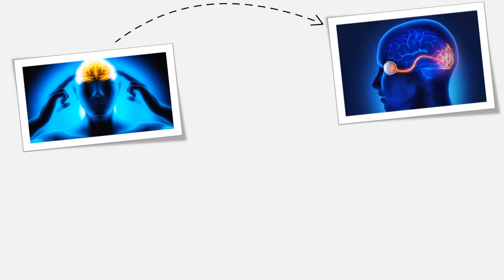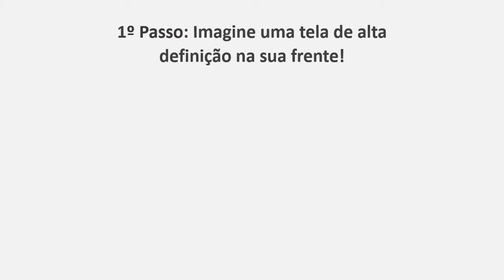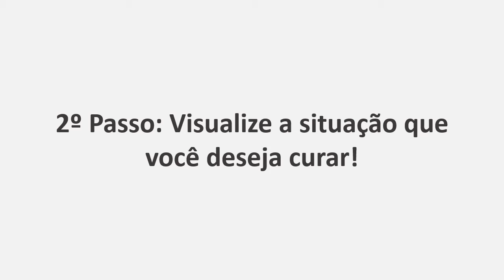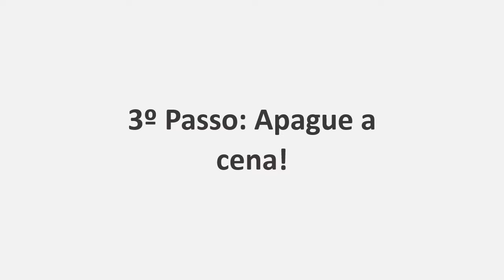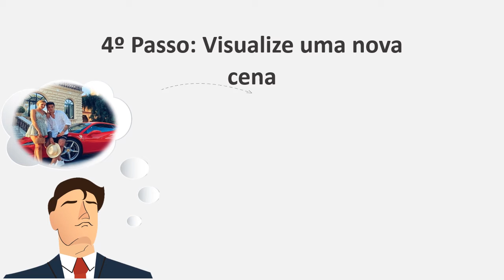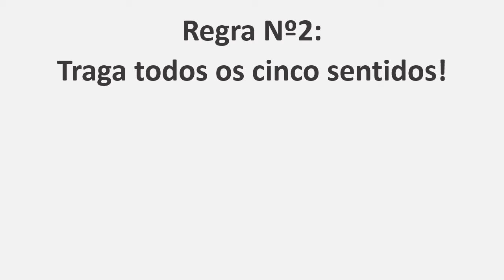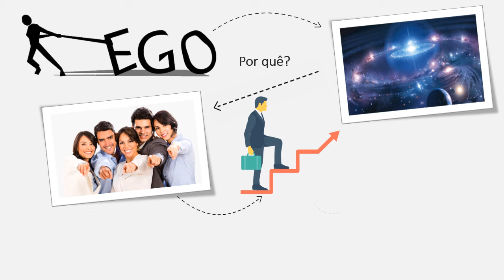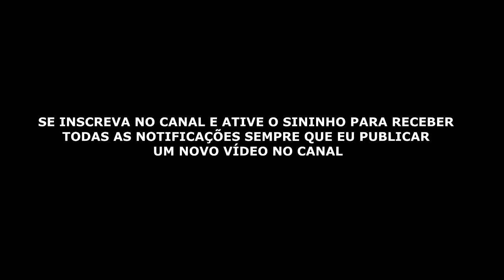Como Fazer a Lei da Atração Funcionar para VOCÊ Usando o Poder da Visualização Criativa.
VOCÊ PODE CONQUISTAR TUDO QUE DESEJAR SE USAR A LEI DA ATRAÇÃO!

A lei da atração, segundo o filme, é uma lei que sempre está agindo em todos nós assim como todas as leis naturais, como a lei da gravidade, a lei da ação e reação, etc.

É uma lei que explica o porquê de tudo que acontece em nossa volta... Essa lei diz que as nossas emoções é um produto de nossos pensamentos e que produzem os acontecimentos do dia-a-dia.

Se tivermos boas emoções, então teremos bons acontecimentos na nossa vida.

E se tivermos más emoções, então teremos maus acontecimentos na nossa vida.

Ass: Moisés Santos

Replay do vídeo: Como usar o poder da visualização criativa!